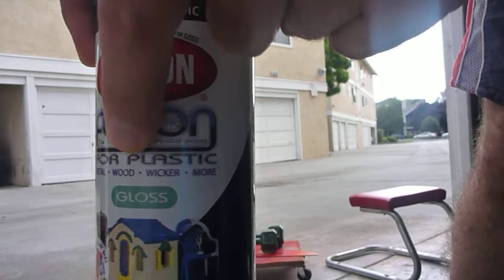August 8 2011,,12 lb /24 lbs weights gym Green spray can